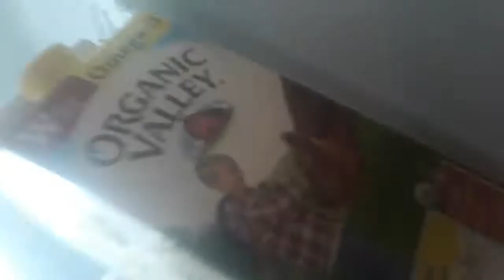OMG 8/Mr. Stop and Watch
Much fvuefvuefvue :_@/2 quazawazza FA RT